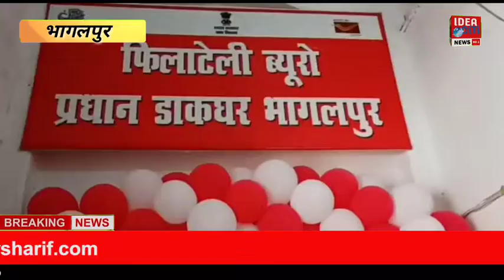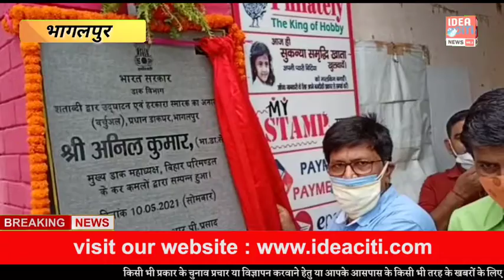प्रधान डाकघर के शताब्दी वर्ष पूर्ण होने पर डाक विभाग के द्वारा भागलपुर को दिया गया कई सौगात।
प्रधान डाकघर के शताब्दी वर्ष पूर्ण होने पर डाक विभाग के द्वारा भागलपुर को दिया गया कई सौगात।Hindi News